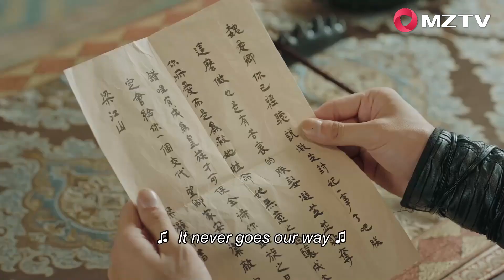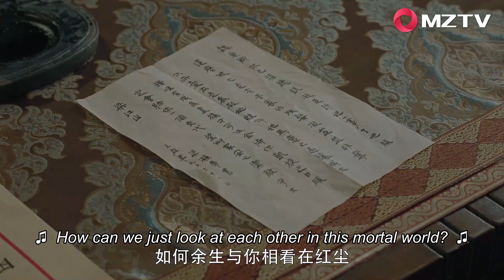It's about to be abused! Ningzhi finally became the emperor's woman! | Legend of the Phoenix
【Synopsis】The story revolving circus performer Ye Ningzhi and army general Wei Guang falling in love and growing together.
【Starring】He Hong Shan, Jeremy Jones, Cao Xi Wen, Wayne Lai, Liu Min